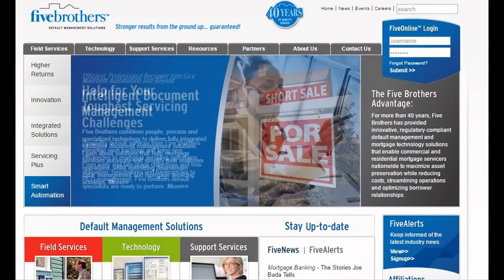41. Property Preservation Companies in USA- 3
9. Five Brothers Mortgage Company
10. Freddie Mac Homesteps
11. Keystone Asset Management
12. Lender Processing Services (LPS)